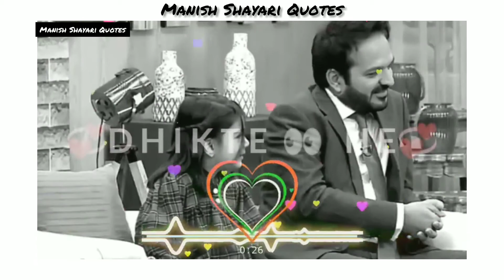BAARISHON SE DOSTI ACHI NAHI FARAZ KACHA TERA MAKAN HAI KUCH TOH KHAYAL HAI | CUTE SHAYARI ♥️